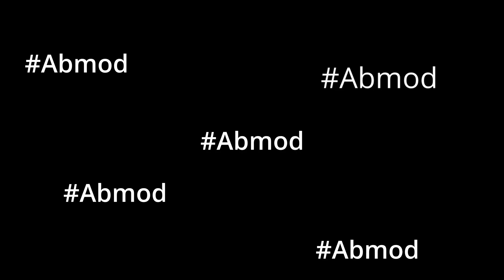-PAYDAY 3 beta- Lost mit den Mods auf Raubzug